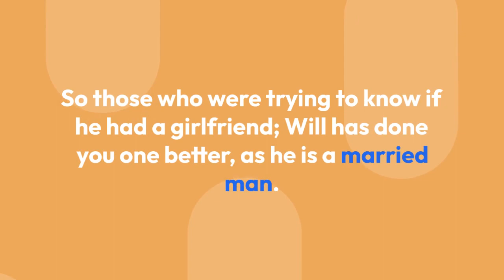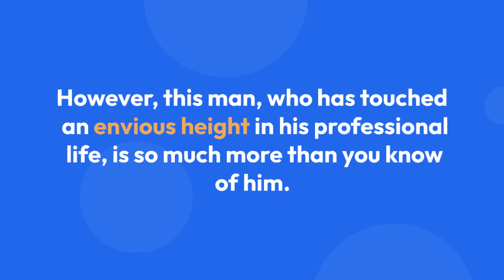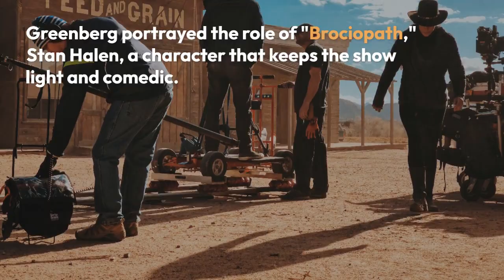Will Greenberg Wiki: His Age, Married Life, Wife, Family and Other Facts To Know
"Wrecked" actor Weill Greenberg's name is taken with the very best in the showbiz, as he has been nothing short of success in his already illustrious career.

In case you're searching for somebody able to take any scene from TV, film, or theater and impersonate it with perfection, then look no further than the man, the myth, Will Greenberg, who is also known as "The Thrill."

Despite such talent, his success and acting prowess are far from the knowledge of some people.

If you are one of them who is not that aware of what this actor puts up with in his life, then today, we are here to quench your thirst of knowledge about this man's life, as we shed some light on a wiki-like bio of him which could include just about everything from his married life, to his family life and much more.